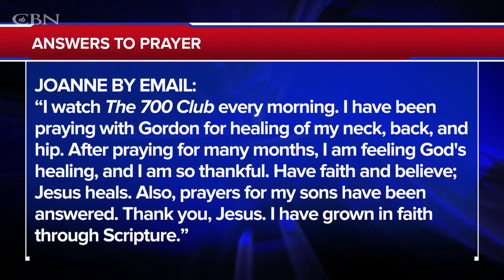Praying For Your Needs: February 27, 2023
Gordon and Ashley pray for you and deliver words of knowledge through the power of the Holy Spirit for your healing.

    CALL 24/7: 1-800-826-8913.